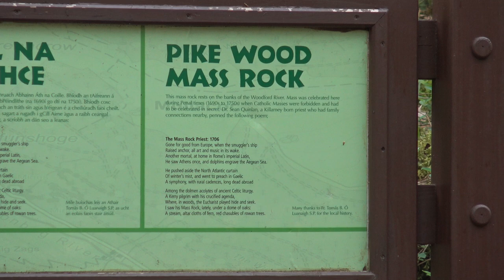Pike Wood Mass Rock 7th May 2021